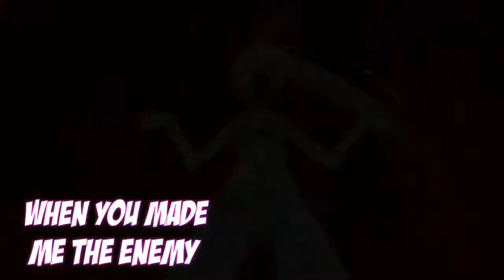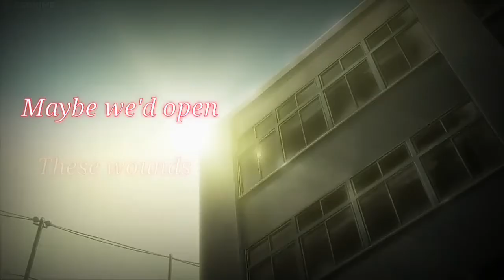[AMV] - Armor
Enjoy and watch this video :D

Anime :
-Noragami
-Nisekoi
-Kyoukai no Kanata
-Re:Zero Kara Hajimeru
-Ano Hana
-Koe no Katachi
-Kotoha no niwa
-Kimi no Na Wa
-Orange
-ReLIFE
-Yamada-kun to7 Nin no Majo